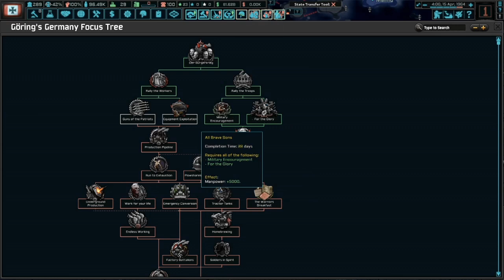Victory Shall Be Ours! | HOI4 The New Order German Reich (Göring) #5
The German Civil War rages on with Bormann's troops finally beginning their offensive. This however proves to be a disastrous decision for him, as Göring's troops manage to encircle and defeat a large portion of them before they can do any damage.